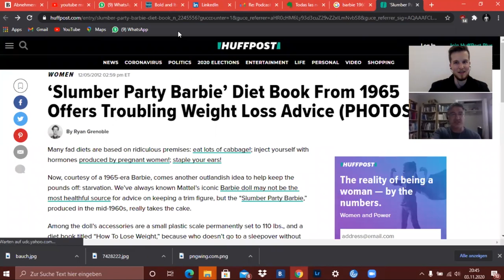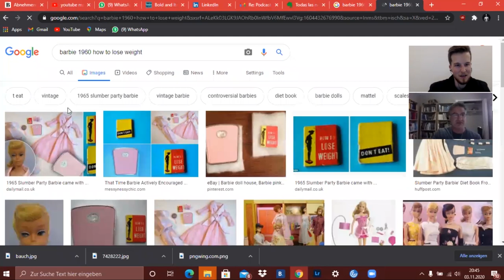The Menstrual Cycle Driven Diet with Lyle McDonald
You want to lose fat and build muscle without cutting out your favorite foods and doing hours of boring cardio?

In todays video I am talking to Lyle McDonald. Lyle is a living legend in the nutrition and fitness sphere.

He is an expert when it comes down to fat-loss, especially women and fat loss.

In todays Podcast we talk about his book "The Womens Book" and also how the Menstrual Cycle affects fat-loss, hormones and cravings.

Later on we also go into birth conrtol pills and their affect on womens health as well as how to periodize your training if you are a women struggling with your training performance during PMS.